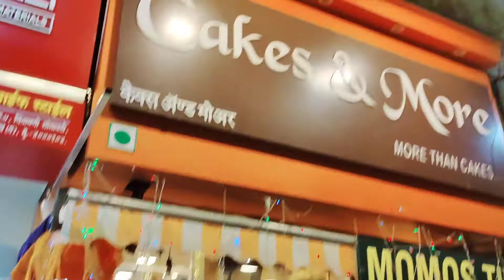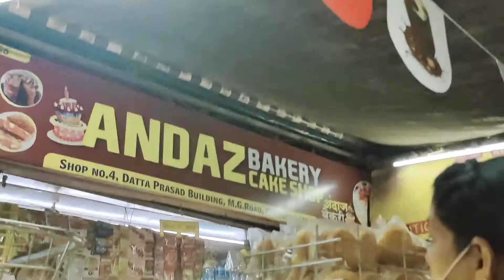Birthday Celebration Vlog | मेरे बेटी के बर्थडे में कौन आया मेरे वीडियो में और क्या स्पेशल किया ...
my instagram id hai Rekha mumbai bloggerr

facebook id rekha yadav

1 mumbai vlog
2 happy birthday celebration vlog
3 birthday vlog
4 blogger
5 village life style